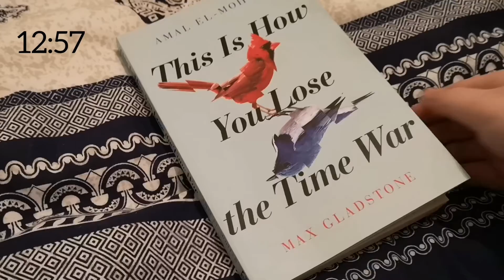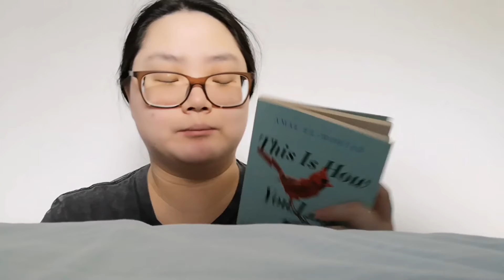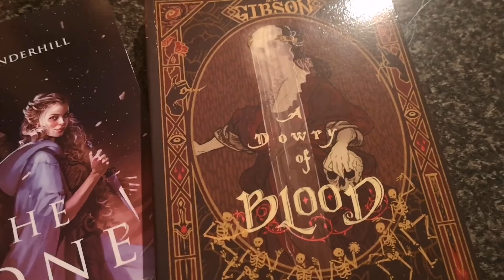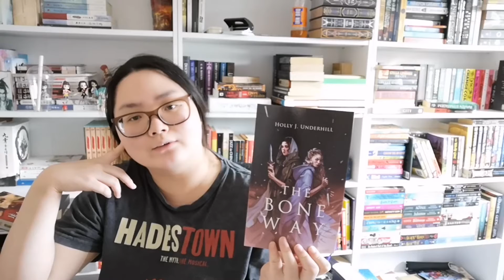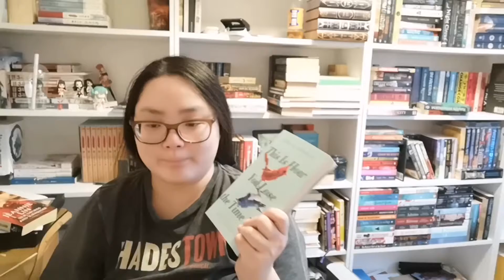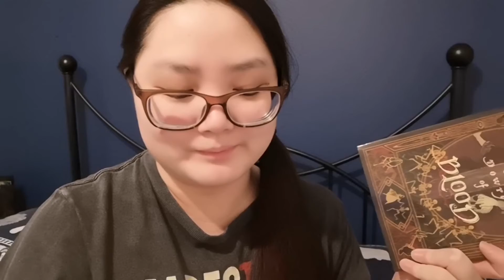Sapphic Readathon Vlog | CC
the dance:
(the author also gave a spoiler warning for it)